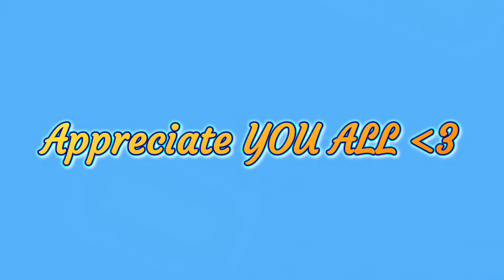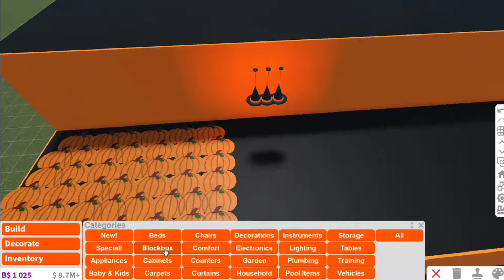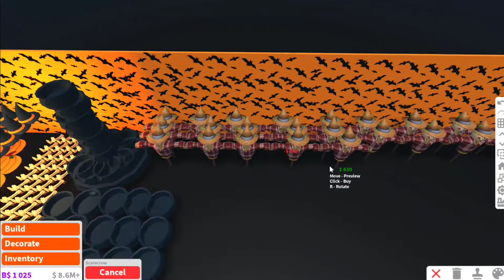Biggest Bloxburg Stock up on Halloween Items! I became broke *Robux code* | Roblox bloxburg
Welcome back to the channel been quite awhile since i last Uploaded! Im happy to be back!
Over 1 Million Bloxburg cash spent!
Have a fabulous Don't let anything ruin your day , Todays gonna be a good one.